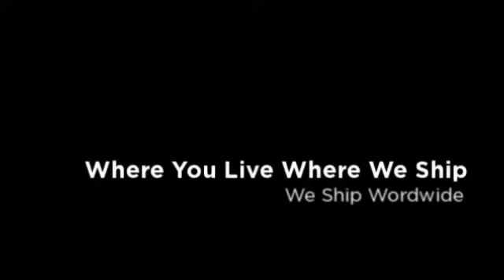Sanwa & Semitsu Street fighter Ken and Ryu fight stick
Excellence ABS Series Highly Imitated Sanwa & Semitsu Street fighter Ken and Ryu fight stick - created